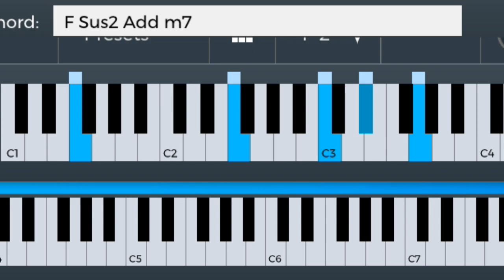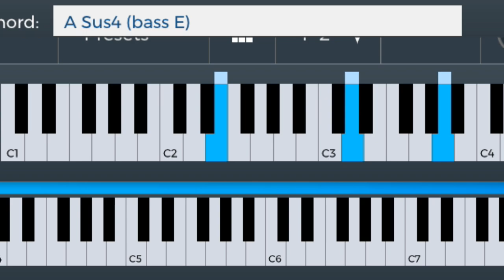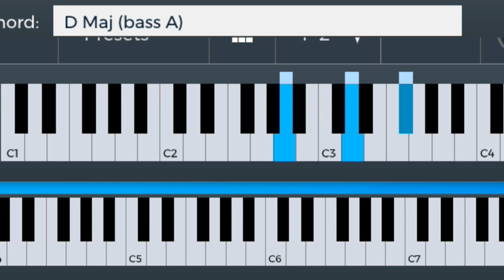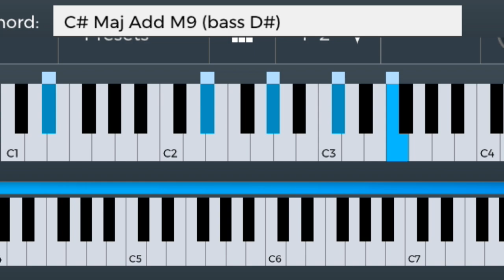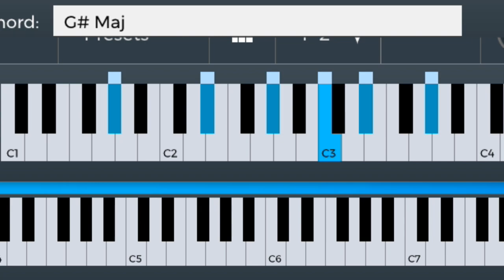Cuando ya no te esperaba sin bandera piano tutorial